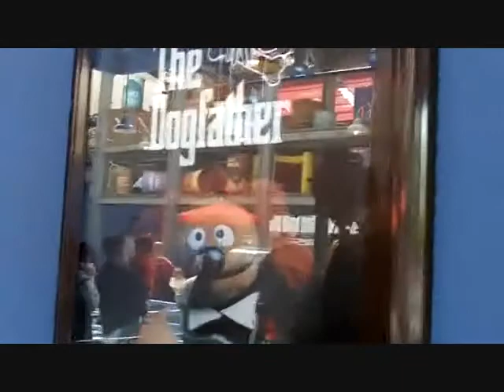Muppet Studios at Disneyland CA Adventure!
SissySassy went to visit her friends the Muppets at DCA.